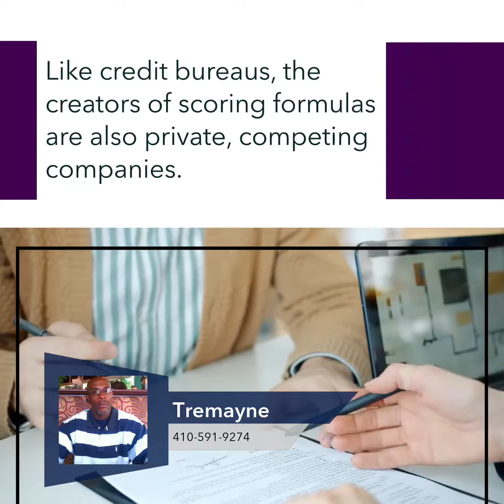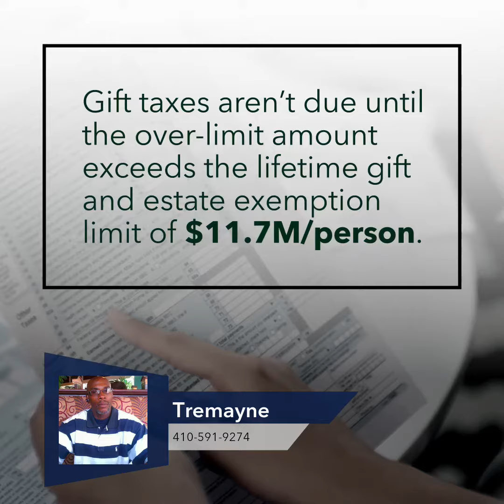Real Estate Market Updates And Insights